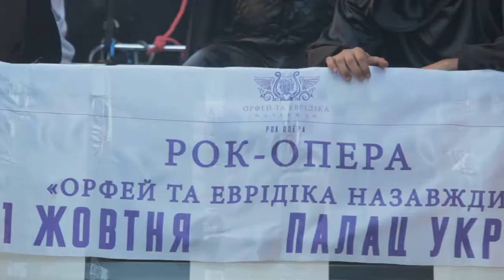Orpheus & Eurydice Rock Opera 2018 Tizer